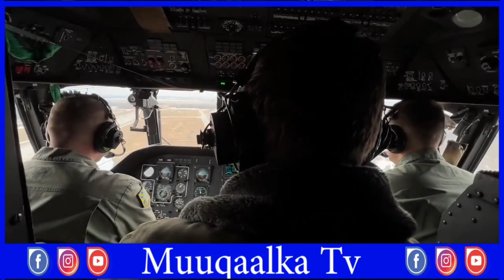WAR NAXDIN LEH Dagaalkii Ukrain oo la-----